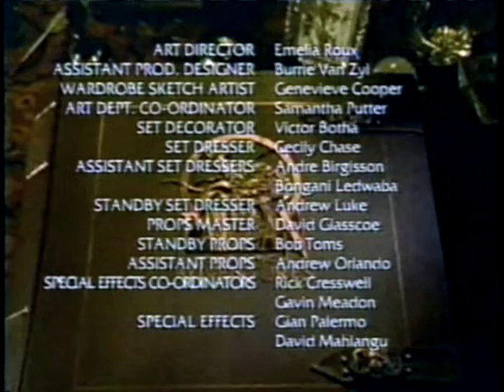Classic TV Theme: Tarzan, The Epic Adventures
After Ron Ely and Wolf Larson came another Tarzan: Joe Lara. He had earlier starred in a tv-movie ('Tarzan in Manhattan') but in 'Epic Adventures' (syndicated, 1996) his Tarzan was back in the jungle, at a time before he met Jane. This was the first Tarzan series to include fantasy elements as in Edgar Rice Burroughs's stories. A second season was planned (with a different actor taking over) but Seagull Entertainment went bankrupt and that was that. The theme is by Michael Benghiat.